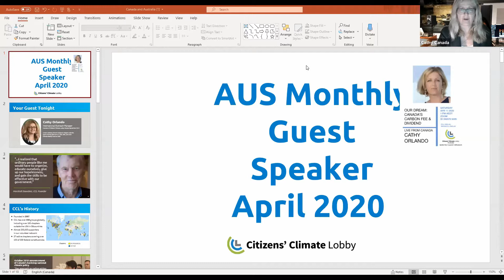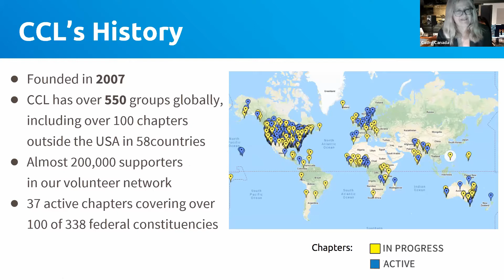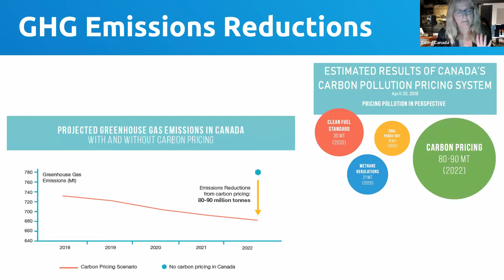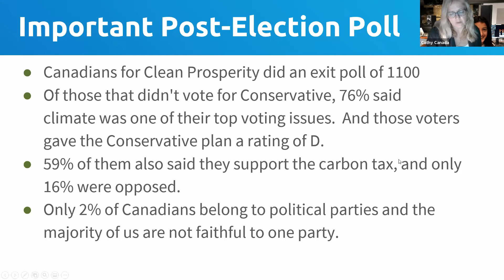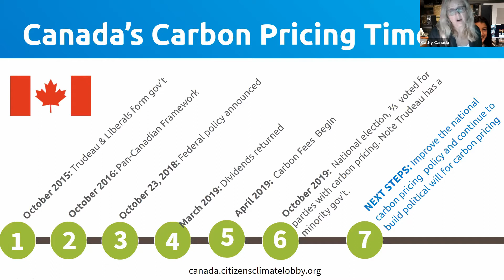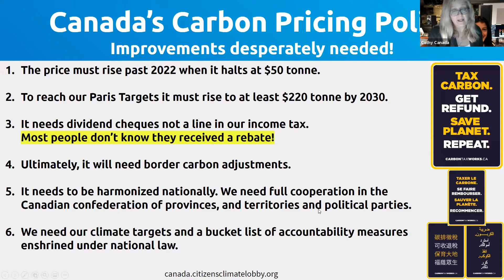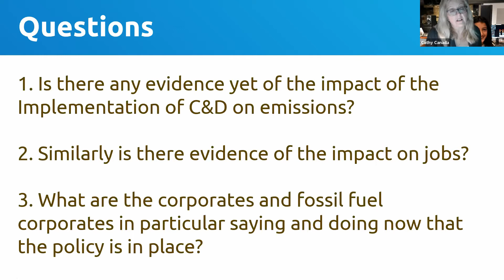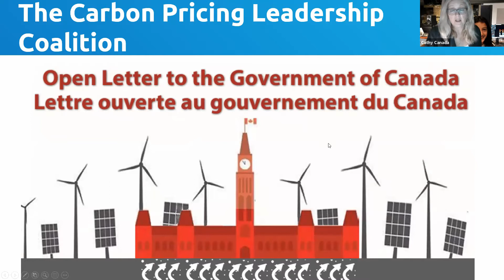Cathy Orlando - Canada's Carbon Fee & Dividend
Our Dream for Australia: A Carbon Fee and Dividend like Canada's